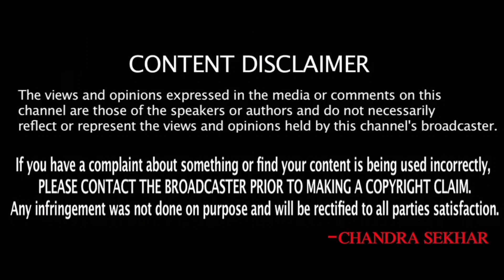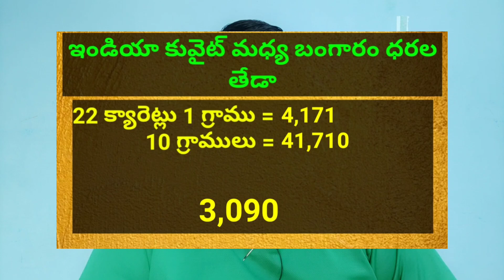Today Gold Price in Kuwait || Gold News 311 || Today Gold Price In India ||dinar rate || SukanyaTv